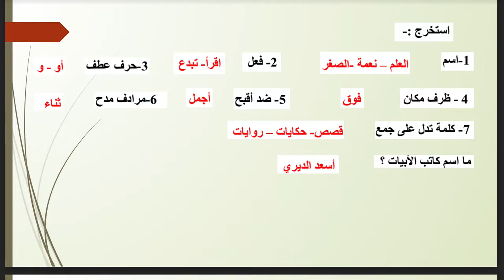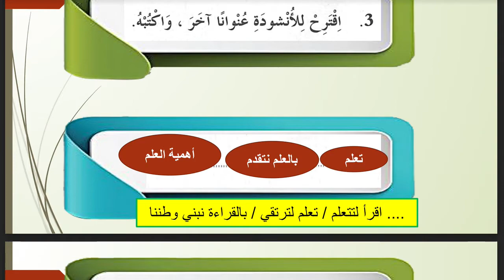حل نشيد ( اقرأ اقرأ ) لغة عربية صف خامس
مصدر ملف الصورة من موقع
مدرستي الامارتية
ف2